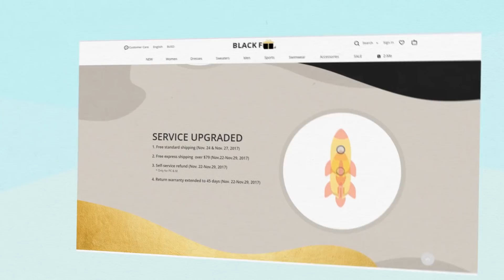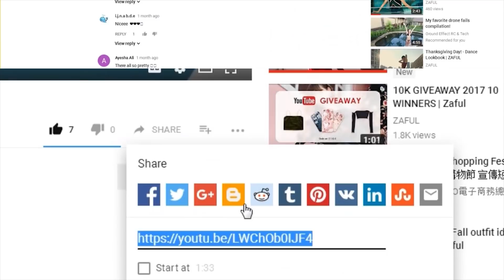Black Friday Giveaway! | ZAFUL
Hello guys!!

Zaful will hold Black Friday Promotion at Nov.24!
Everyone have the amazing opportunity to earn a $20-$50 gift card!

▷▷It is really easy to get gift card.▷▷
2.Thumbs up this video and share it to your other social media.

We will leave the comments under winners on Nov.27.
Please join us. Maybe you will be one of the winners!

♥Keep Calm Unless Black Friday Has Arrived!♥
BLACK FRIDAY Promotion is Arriving at Zaful at Nov. 24!
A great deal of discount! Rock bottom price in limited time!
Zaful Would Give You Biggest Sale of A Year and Upgraded Service!